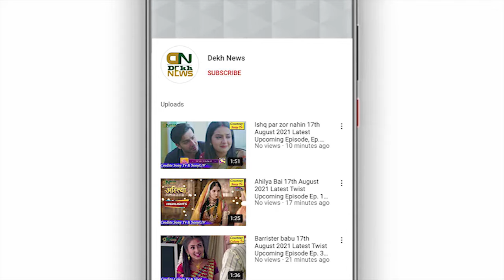IVNR Box office collection 2nd Day Total Worldwide Earning, 2nd Day Wise Income | Dekh News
Regards:
Dekh News